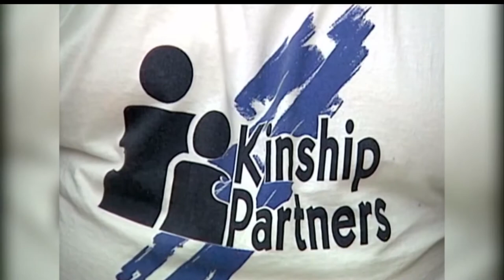20 For 20 Preview: Gary Walters (2011)